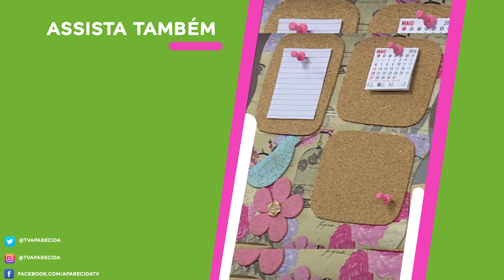Pano de copa com barrado ecológico por Isamara Custódio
Aprenda a fazer pano de copa com barrado ecológico com a artesã Isamara Custódio

REDE APARECIDA
A TV de Nossa Senhora